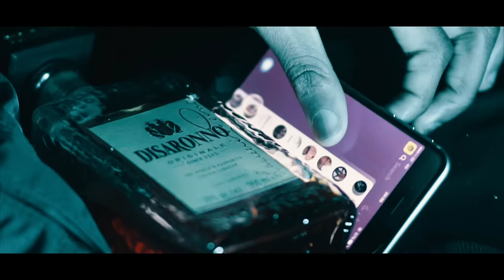Lil MDot - Chill Darg @lil_mdot [Prod. @_1Kayman] (Music Video)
official mixtape madness Video by @rrileyjh & @kunography